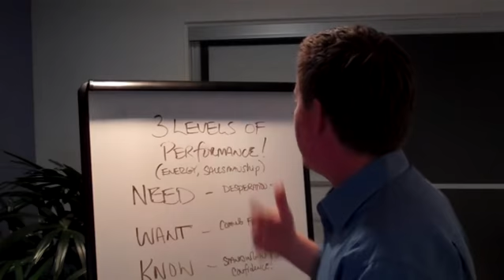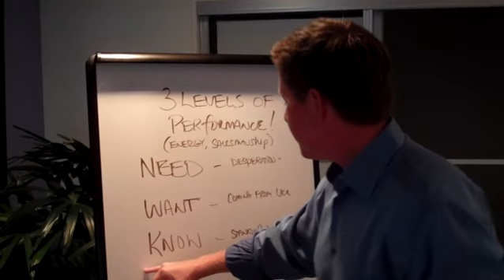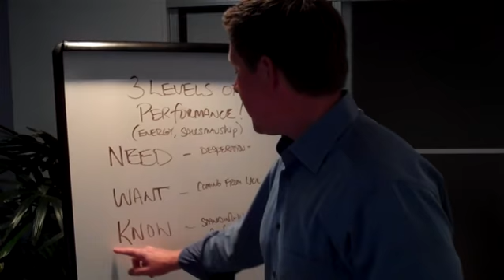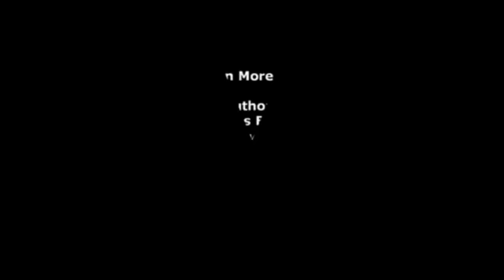Three Levels of Performance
Life by Design In this video, Tom Ferry, author of Life by Design, tells you why there are people who always perform at a high level which has to do with has to deal with the Three Levels of Performance.